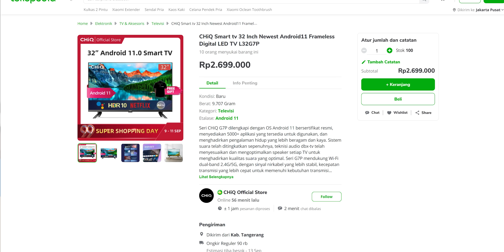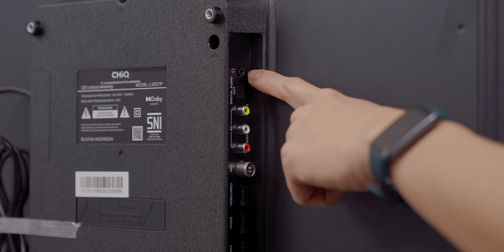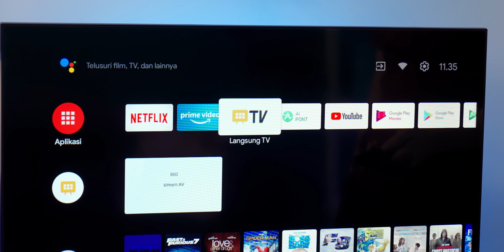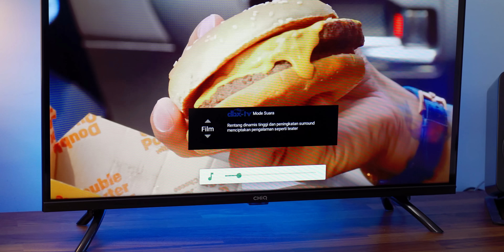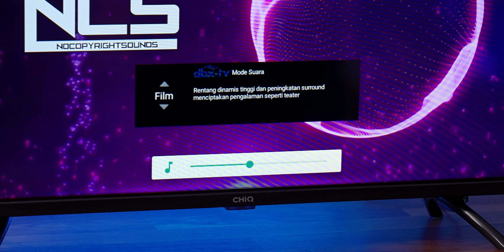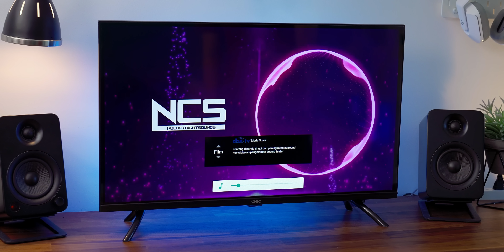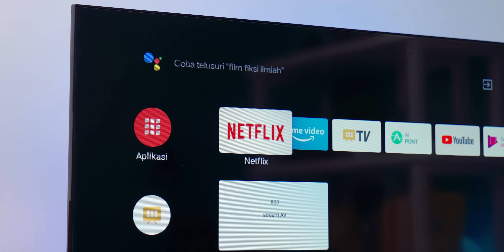Rp2 Jutaan! Unboxing TV CHiQ 32 inci yang udah support Android 11.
Brand TV banyak juga ya.

Ada voucher ekstra juga kalau mau beli: CHIQGAD10